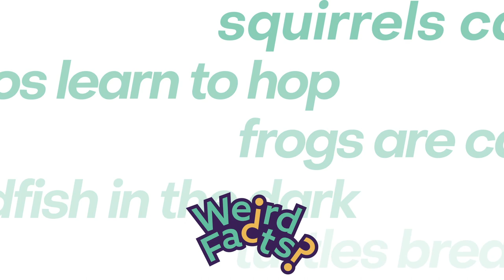Weird Facts - Big Tongue, Little Salamander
The Bean in Motion has released another Weird Fact and in this episode a Salamander uses his most effective body part, his tongue. Not many people know this, which is why it is a Weird Fact! Salamanders can stretch out their tongue ten times the length of their body!